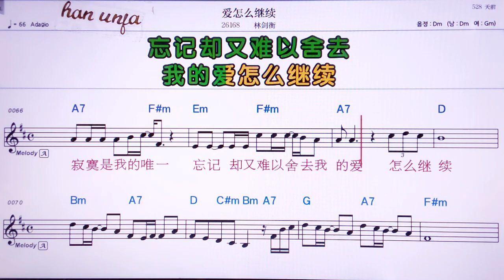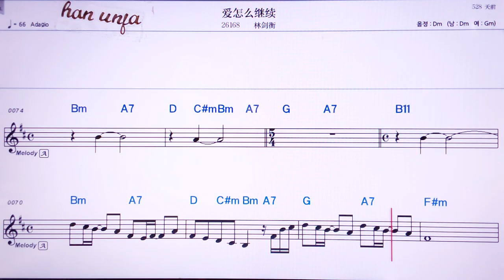💖아이전머찌쉬/린찌앤헝 👍Karaoke With Sheet Music/MR,노래방, 악보, 코드,